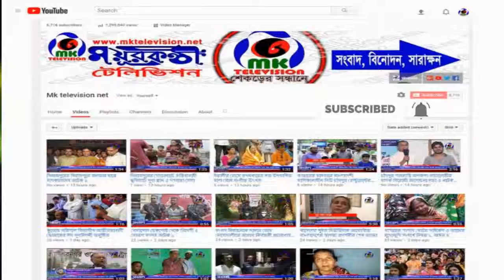জেদ্দা’য় জাতীয় দিবস উপলক্ষে কূটনৈতিকদের সম্মানে অভ্যর্থনা ও নৈশভোজের আয়োজন // MK News